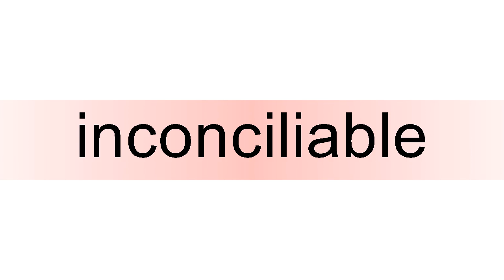How to pronounce inconciliable